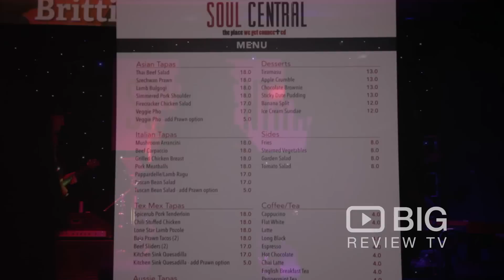Soul Central, a Bar and Restaurant in Sydney serving Tapas and Wine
Soul Central is  Sydney’s premier live music destination on the Northern Beaches. It brings a unique new formula to dining and entertainment, delicious international cuisine and a superb collection of fine wine and craft beers, combined with first class live music from Australia and around the world.

Soul Central
4-5/629 Pittwater Rd, Dee Why NSW  Australia 2099